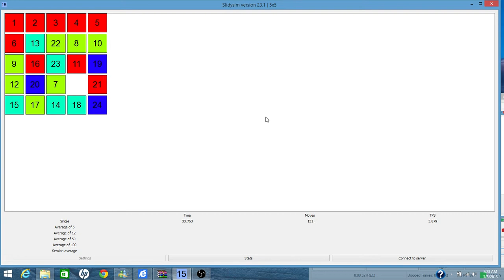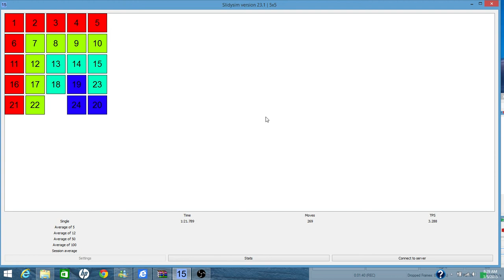Slidysim: 24 Puzzle Solve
Slidysim sliding puzzle simulator, 5x5 puzzle in 1:26.574.